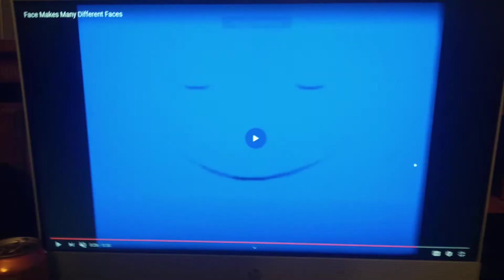Nick Jr. Face goodbye Scene 2